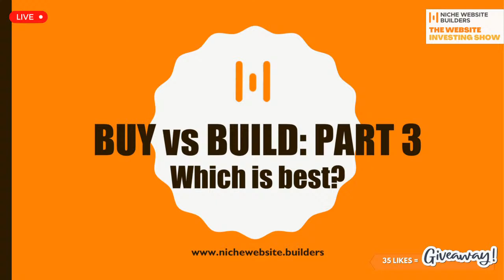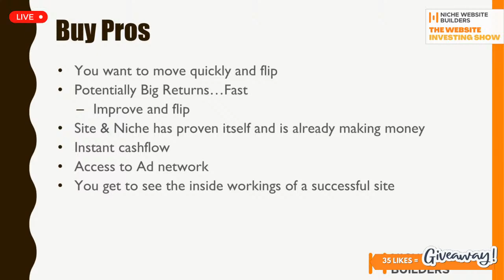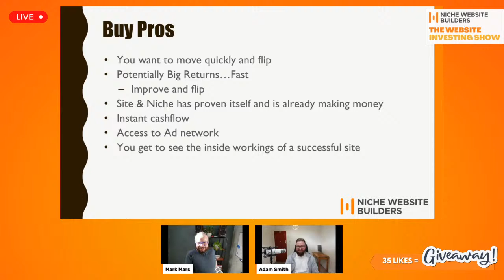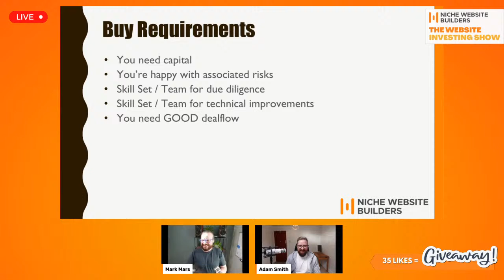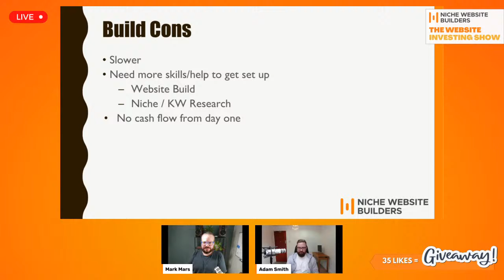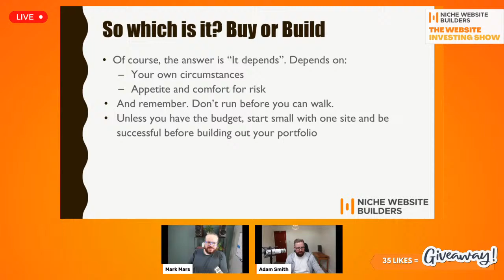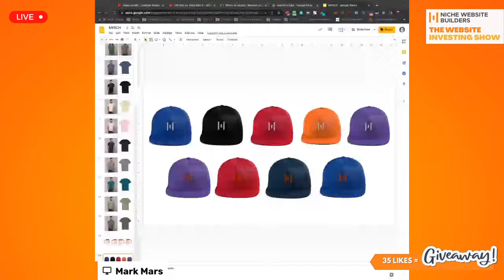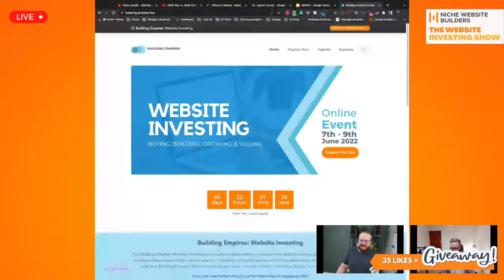Buy vs. Build Part 3 - Which is Best?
In this episode of The Website Investing Show Adam and Mark discuss "Buy vs. Build Part 3 - Which is best?"